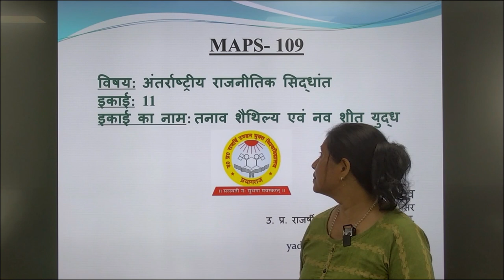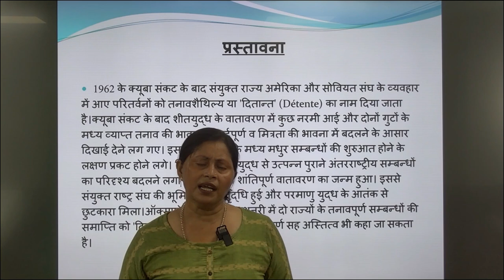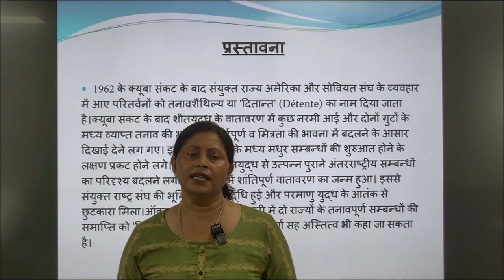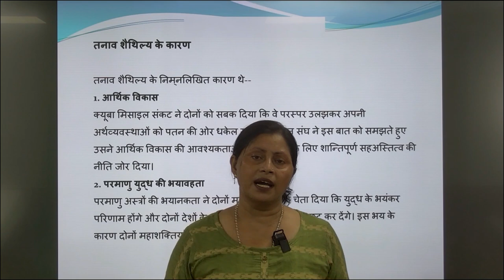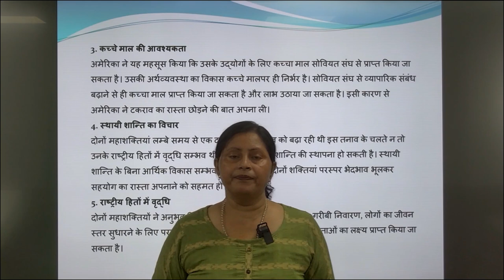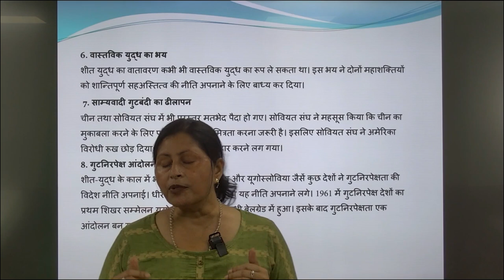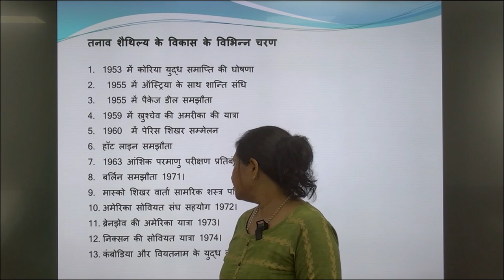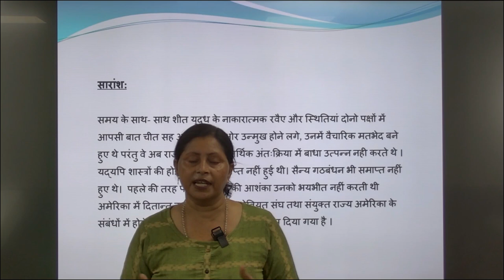MAPS- 109 विषय:अंतर्राष्ट्रीय राजनीतिक सिद्धांत इकाई: 11इकाई का नाम: तनाव शैथिल्य एवं नव शीत युद्ध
MAPS- 109

                                 विषय:  अंतर्राष्ट्रीय राजनीतिक सिद्धांत
                                                       इकाई:  11
                            इकाई का नाम: तनाव शैथिल्य एवं नव शीत युद्ध
                                                  कामना यादव
                                             असिस्टेंट प्रोफेसर
                            उ. प्र. राजर्षी टंडन मुक्त विश्विद्यालय
प्रयागराज
                                                यूपी-211021